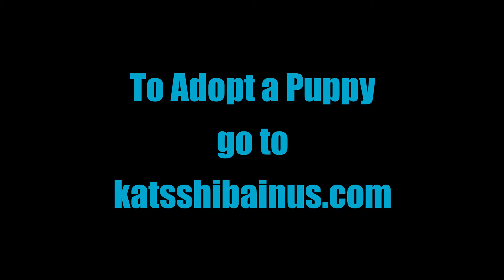Shiba Inu puppies Theo-Poppy-Ghost 3 weeks old